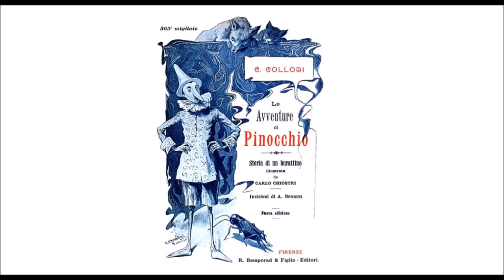Audiolibro C. Collodi: Le Avventure di Pinocchio - Capitolo VIII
Geppetto rifà i piedi a Pinocchio e vende la propria casacca per comprargli l’Abbecedario.